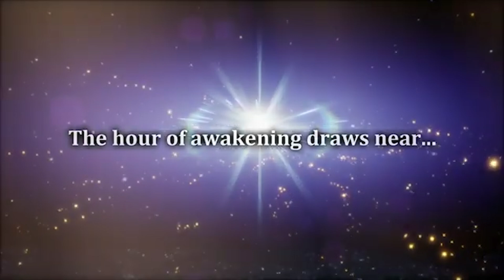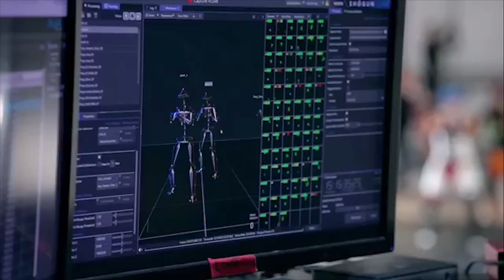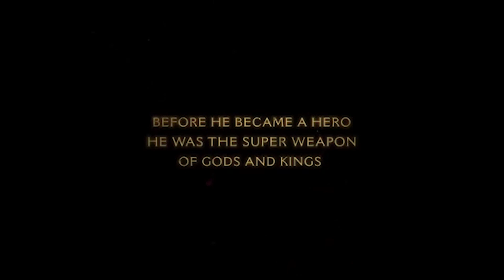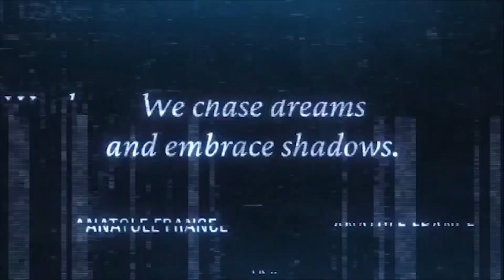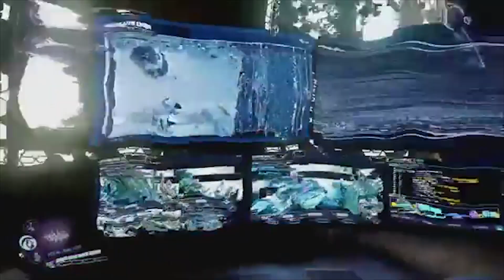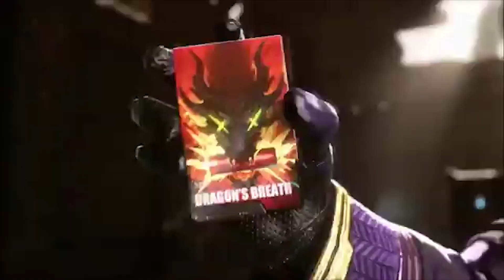12 Bit Podcast: eventi estivi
Si è parlato del Nintendo Direct, dell'Xbox Showcase e, in chiusura, del lancio di Shasow of the Erdtree, la gigantesca espansione di Elden Ring.